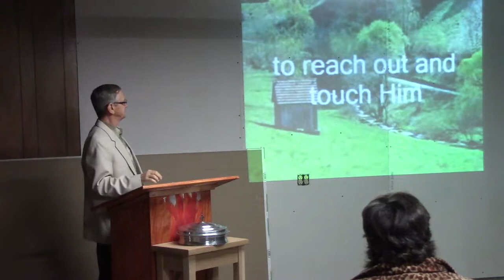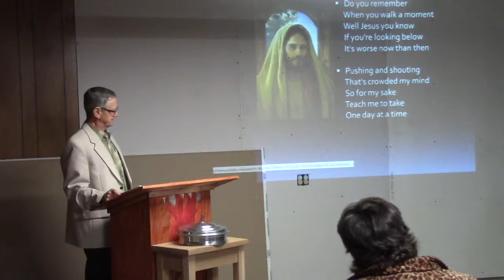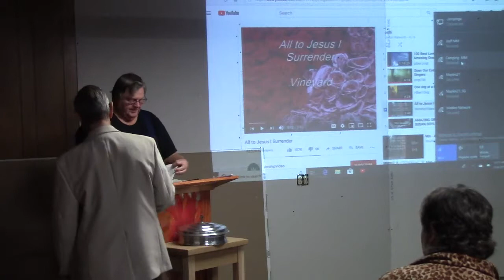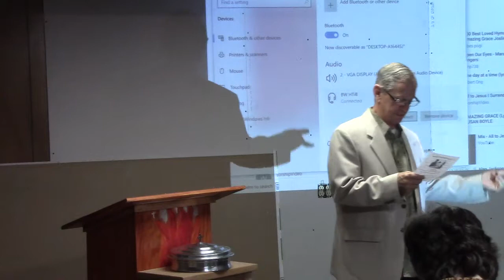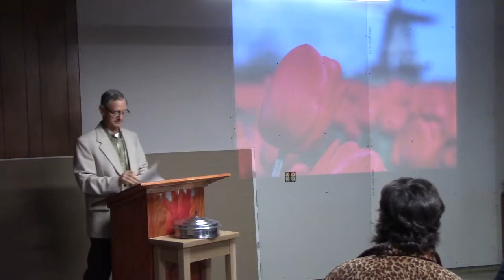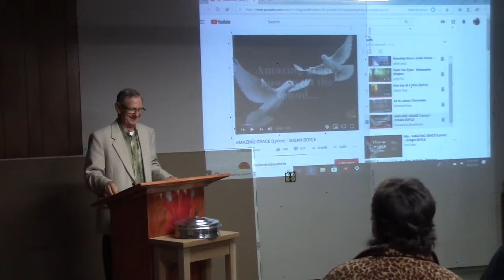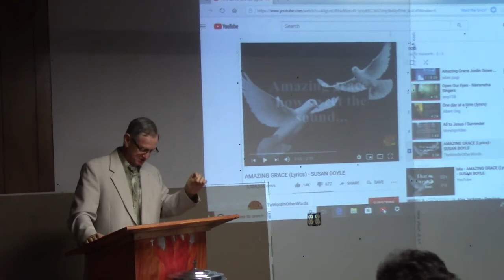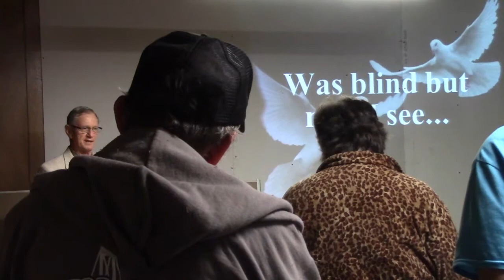Sermon Oct 6, 2019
Word of Faith Church
Sermon: Seven Things Faith Can Do